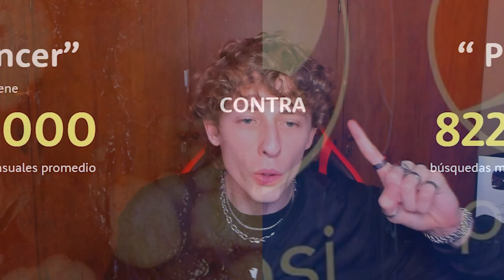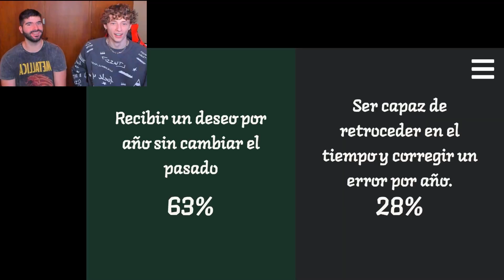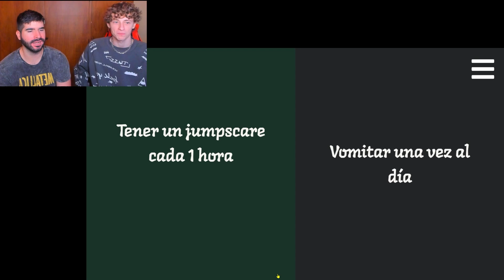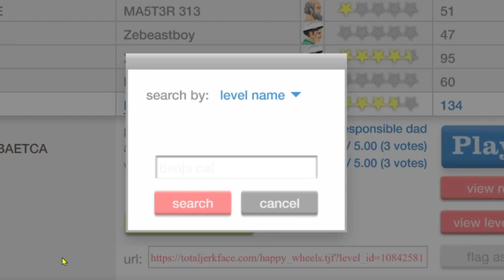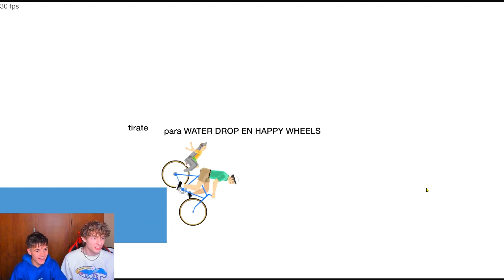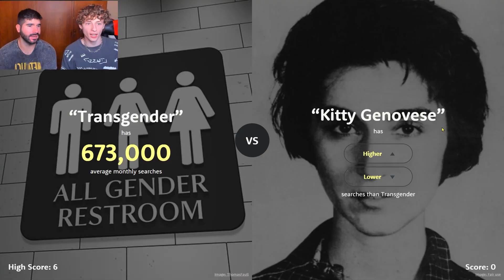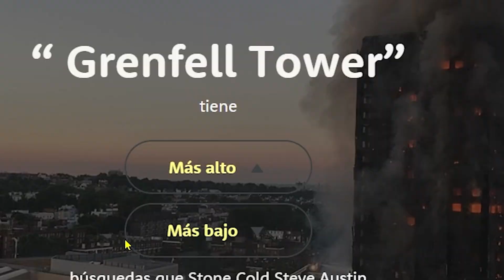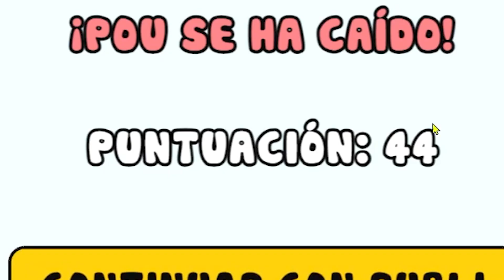haciendo retos divertidos con benja y pablo😝🤸🏻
canal de benja: @benjacalero
canal de pablo: @pablobruschi